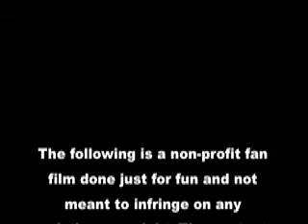Mythical Destiny Trailer 1 - Fan Vid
This is a loving homage and the parody) and not meant to infringe on any copyright. PR is the property of Saban Brands and Super Sentai and Gosei Sentai Dairanger is property of Toei inc. The following is for no profit and meant for fun and inspired by fans.